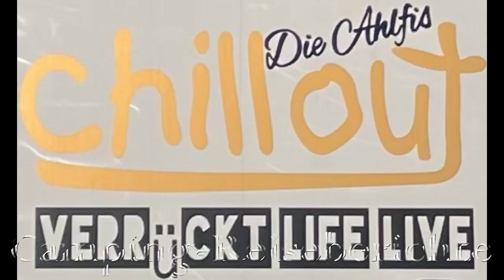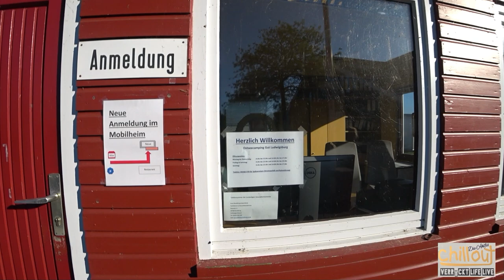Geheimtipp Ostsee mit Hund👍..direkt am Wasser Campingplatz Gut Ludwigsburg💖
heute nehmen wir Euch mit auf einen tollen Campingplatz direkt an der Ostsee mit viel Ruhe und genialen Stellplätzen direkt am Wasser..
LG Holger+Mona

..folgt uns auch gerne auf Instagram unter @dieahlfis da seid ihr aktueller bei uns..

Link zum Multianker 2.0:

Link zur Hecktürsicherung:

Link zur Türsicherung Fiat Ducato-Bj.2021

Link zum Multianker Wäschetrockner:

Link zu H7 LED Nightbreaker:

Link zum Smoothiemaker:

Link zum Hundezaun:

Link zum W-LAN Router:

Link zur Bettwäsche:

Link zum Hundewagen:

Link zum Hundefahrradkorb:

Link zum Hundepullover:

Link zum Kabellosen Mixer:

Link zum Campinggeschirr:

Link zum Wasserkessel:

Link zum Campingkocher:

Link zum Skottigrill:

Link zum Omnia: